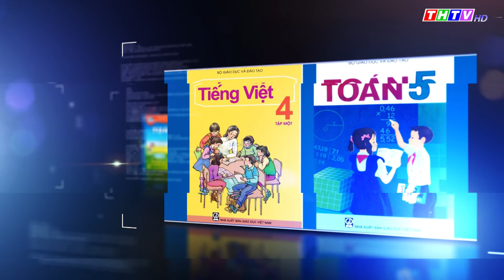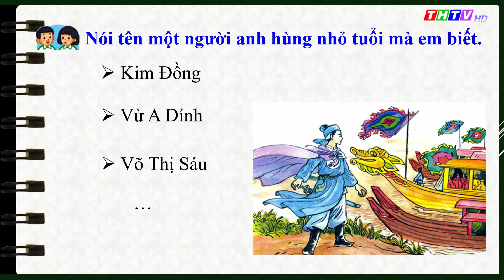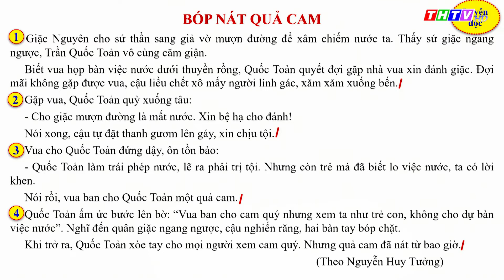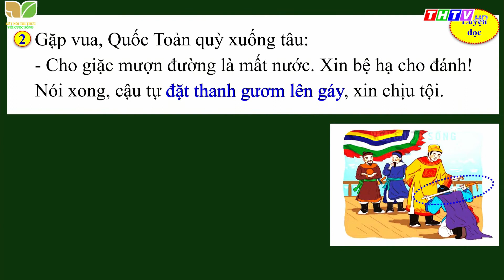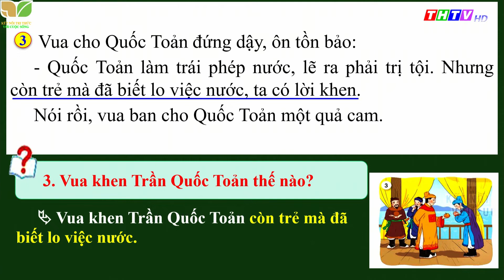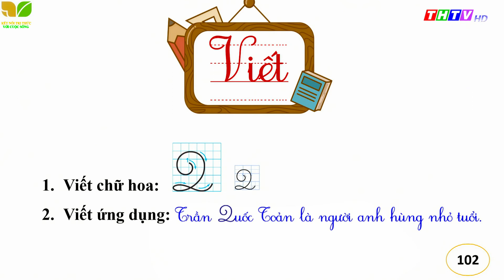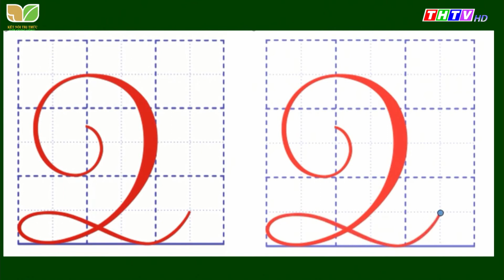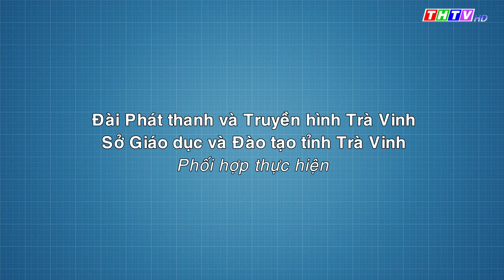Bài 23: Bóp nát quả cam | Tiếng Việt lớp 2 | Kết nối tri thức với cuộc sống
🔔 Cô Trần Thị Bích Phượng - Trường TH Mỹ Long Nam, Huyện Cầu Ngang